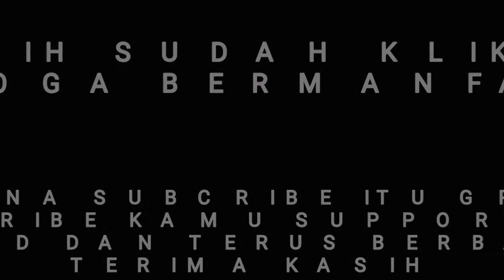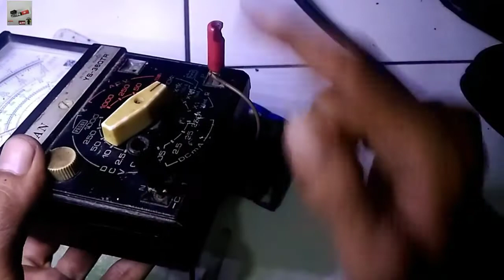MBR Power Supply dari Power Bank + AVOMETER Analog Rakitan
Di video ini mengenai pembuatan sederhana power supply untuk hp menggunakan alat dan bahan sederhana semoga menambah manfaat terima kasih